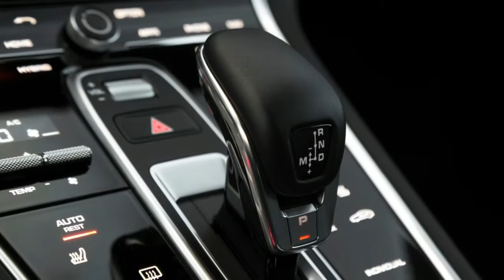2018 Porsche Panamera Turbo S E Hybrid Sport Turismo Interior Design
2018 Porsche Panamera Turbo S E Hybrid Sport Turismo Interior Design